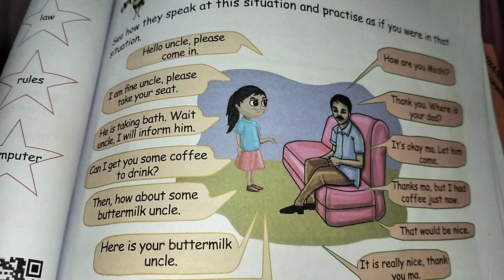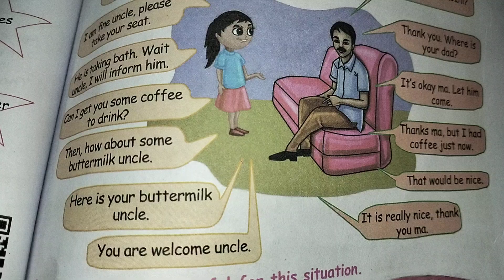let us speak 🙊🗣️🗣️🗣️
speak 🗣️🗣️